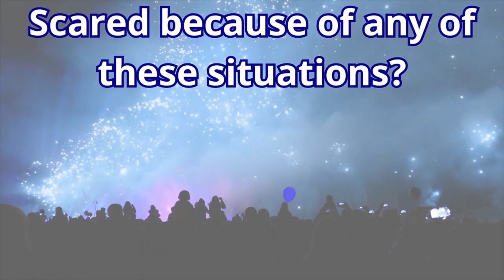MUSIC TO CALM DOG, RELAX DOG! 3 HOURS!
Here you will find a wide selection of gentle and tranquil melodies, specially created to help your beloved four-legged friend relax, sleep, and calm down.

Our tracks are designed to reduce stress, anxiety, and restlessness in your dog, creating an environment conducive to peaceful sleep and deep relaxation.

Whether it's to calm your dog during storms, fireworks, car rides, or simply to create a relaxing atmosphere at home.

We believe that music has an incredible power to influence the mood and well-being of animals, and we hope that our compositions help bring tranquility and comfort to your furry companion.

👍Like our videos to create a peaceful and happy environment at home.

🤝Share with other dog lovers.

Join us and let's provide moments of relaxation and happiness to our adorable little dogs. After all, they deserve all the love and comfort in the world!